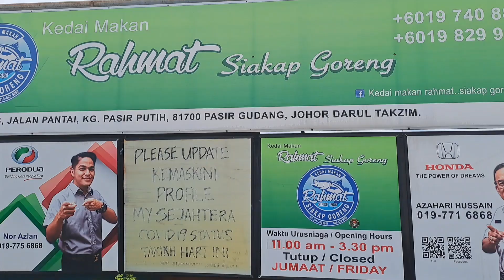SIAKAP GORENG PASIR GUDANG 2022